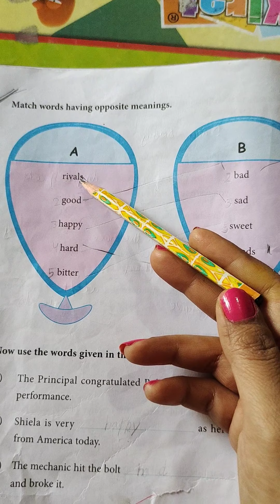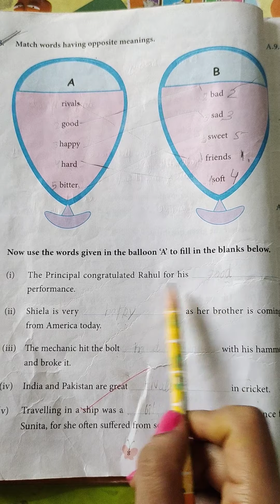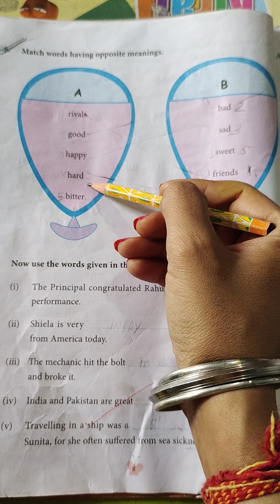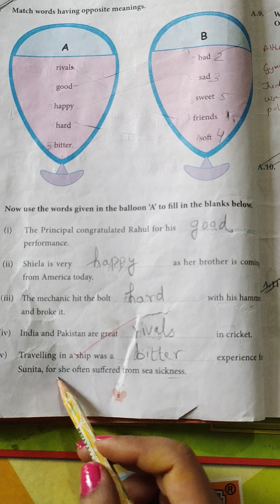book exercise (A.)(A True Friend-4)